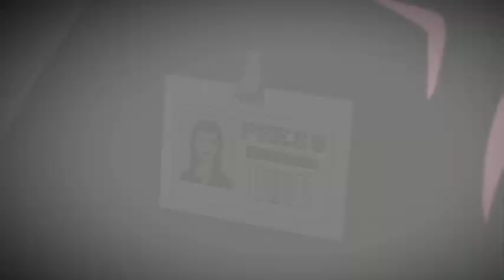Generator Rex season 2 episode 11 || Episode 32 || Explained in Hindi